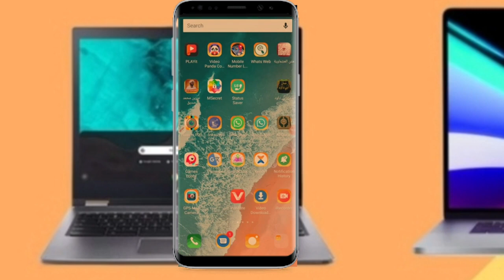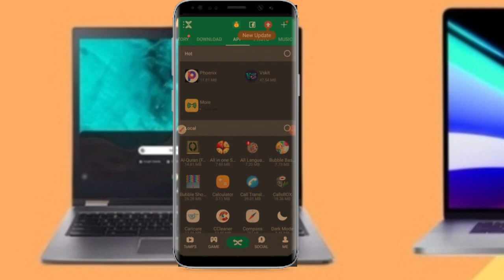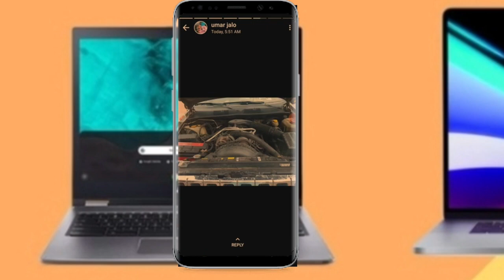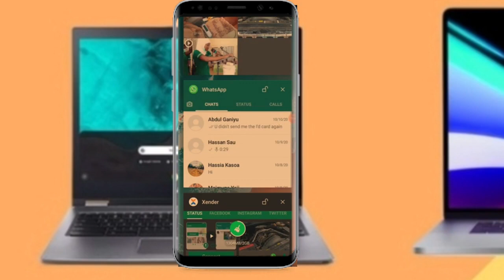How to get someone status easy